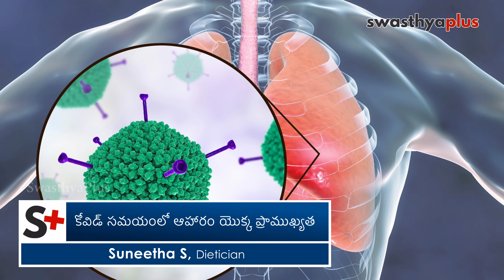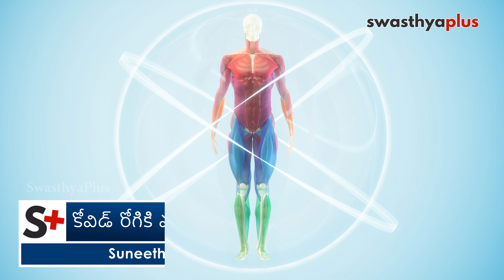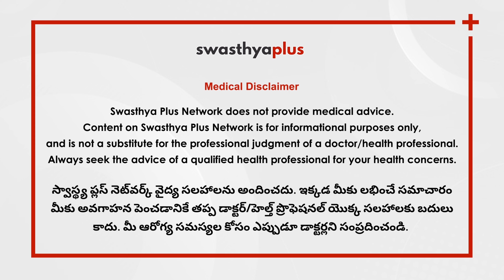కోవిడ్-19 వచ్చినప్పుడు తీసుకోవాల్సిన ఆహారం | Diet Plan during COVID-19 in Telugu | Suneetha S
కోవిడ్-19 బారిన పడినప్పుడు మనలో చాలా మంది ఇంట్లోనే ఉంటూ జాగ్రత్తలు తీసుకుంటున్నారు. ఈ సమయంలో పౌష్టికాహారం తీసుకోవడం చాలా ముఖ్యం. Dietician అయిన సునీత గారితో మాట్లాడి కోవిడ్-19 వచ్చినప్పుడు తీసుకోవాల్సిన ఆహారం గురించి తెలుసుకుందాం.

కోవిడ్ సమయంలో ఆహారం యొక్క ప్రాముఖ్యత  (0:00)
కోవిడ్ రోగికి ముఖ్యమైన పోషకాలు  (0:40)
ఈ పోషకాలు ఏ ఆహార పదార్థాలలో ఉంటాయి? (1:28)
కోవిడ్‌లో తీసుకోకూడని ఆహారం  (2:25)
కోవిడ్ రోగి తీసుకోవాల్సిన ద్రవాలు  (3:23)
కోవిడ్‌లో శాఖాహారులకు పోషకాహారం? (4:07)

A lot of us have been taking care of ourselves while staying home when affected by COVID-19. It is very important that one takes nutritious food. Let's find out more about diet during COVID-19 from Suneetha S, a Dietician.

Importance of diet during COVID-19, in Telugu (0:00)
Nutrition for COVID patient, in Telugu (0:40)
What food items can we get these nutrients from? in Telugu (1:28)
What food to not take when diagnosed with COVID-19? in Telugu (2:25)
Liquids to be taken by a COVID patient, in Telugu  (3:23)
Nutrition for vegetarians, in Telugu (4:07)